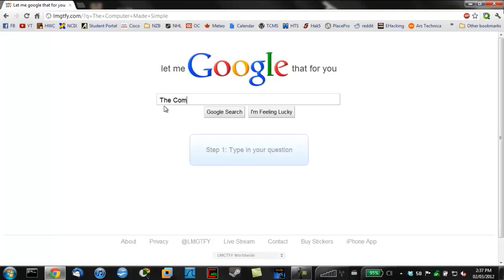Computer Airflow and Air Pressure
A more in detail video about computer airflow and my personal file server and the airflow I've decided to use in it.